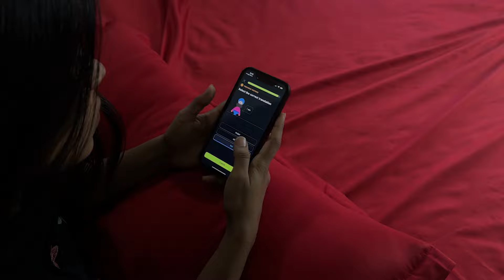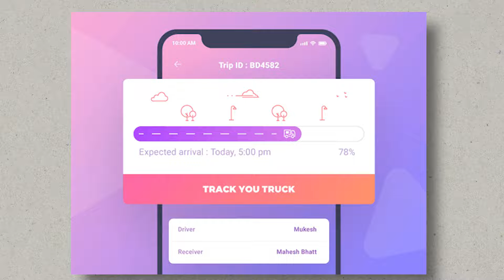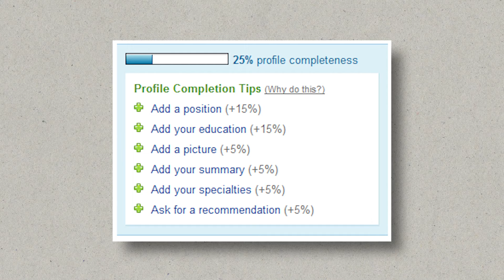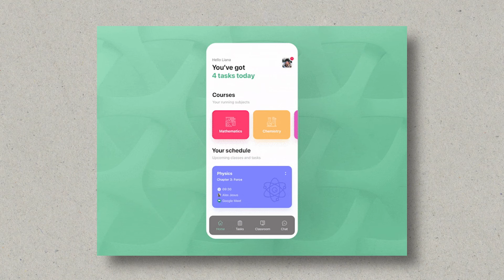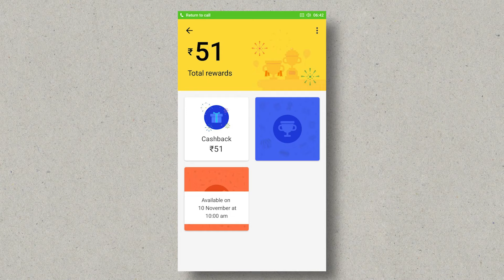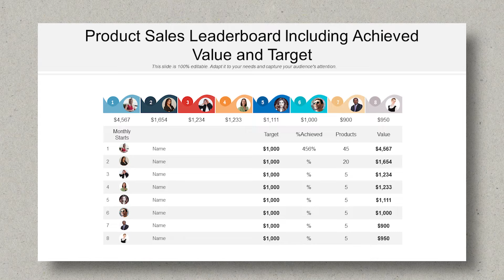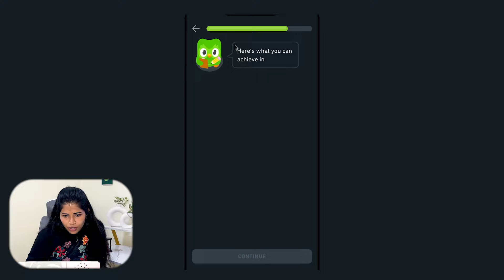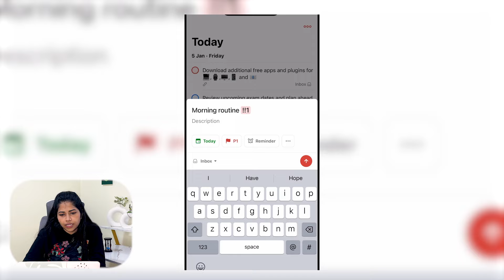"Level Up UX: The Gamification Revolution"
Image credits

The Synergy of Gamification and UX Design | by Naween Tharuka Wanigasinghe | Medium

7 of the Best Examples of App Gamification - CleverTap

10 App Gamification Examples to Increase Engagement - SaaS Designer

Achieving All-Star Status On LinkedIn

How can I add my badge to my LinkedIn profile and share to my feed? – Credly, Inc.

7 Examples Of Personalization And Customization For Better UX | by PLATFORM | Medium

Visual storytelling for UX design with examples - Justinmind

The Ultimate Guide to Duolingo Achievements • Happily Ever Travels